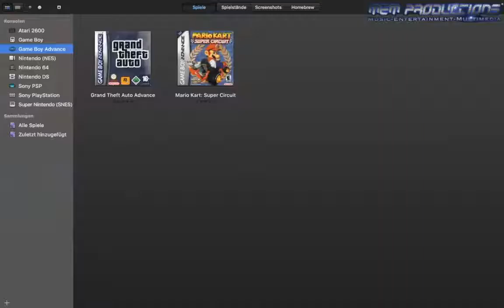Mac Gaming Test - Grand Theft Auto Advance (Game Boy Advance) [OpenEmu]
Links:
►*Game (Amazon)

Info:
Title:    Mac Gaming Test - Grand Theft Auto Advance (Game Boy Advance) [OpenEmu]
Game:  Grand Theft Auto Advance

Specifications:
Apple MacBook Pro (Mid 2010)
2,66 GHz Intel Core 2 Duo
8 GB 1067 MHz DDR3
320 GB HDD